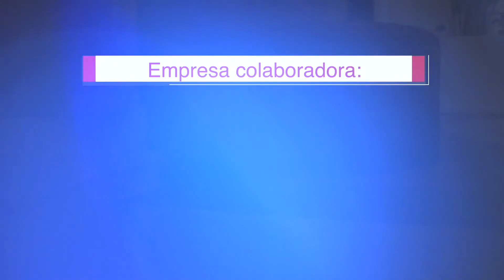Casa Decor 2021 Espacio VG Living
En Casa Decor 2021, la interiorista Virginia Gasch, del estudio VG Living, diseñó un salón moderno, colorista y vitalista, donde el arco –una de las tendencias decorativas de esta edición– era el hilo conductor del proyecto: las formas redondeadas presentes tanto en el suelo de mosaico como en la decoración de las paredes y el mobiliario envolvían al visitante.